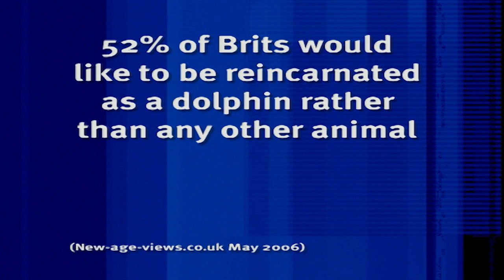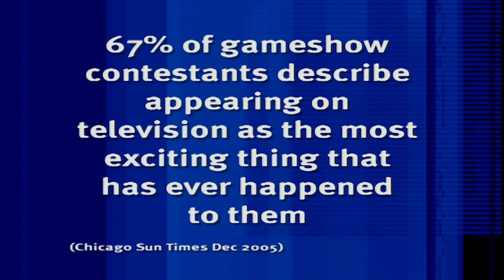Why Does Dave Spikey Wants to be Reincarnated as a Dolphin? | 8 Out of 10 Cats | Banijay Comedy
This week the panel are discussing reincarnation. What animal would you like to be re-born as?